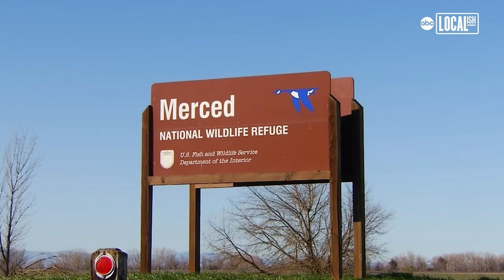Merced National Wildlife Refuge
You can see an incredible sight in Merced County, CA.

Thousands of cranes, geese, ducks, and shorebirds are all visible at the Merced National Wildlife Refuge.

Visitors can take auto tours or hike nature trails.

The Merced National Wildlife Refuge is a 10-thousand-acre refuge.  It encompasses marshes, grassland, and upland habitat and a lot of these habitats are home to wildlife.  This is their wintering stopover site along the Pacific Flyaway.

connect with nature and wildlife.  And that's what we're here to do. January through the end of March peak season, as they make their way up north.